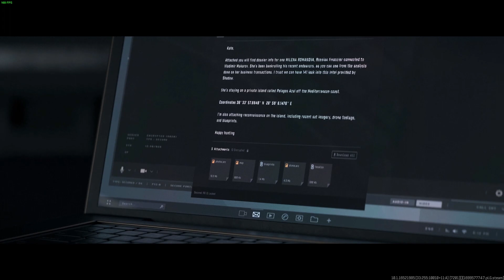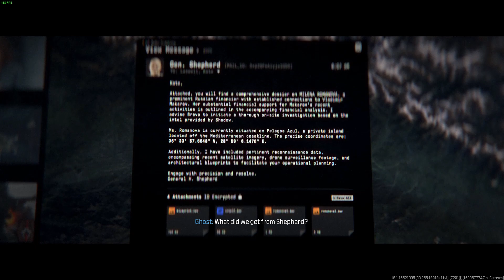Call of Duty Modern Warfare 3 Gameplay Walkthrough Part 9 OLIGARCH [1080p60FPS]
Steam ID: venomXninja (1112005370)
Epic Games ID: YT venomXninja
Riot ID: YT venomXninja # 2007
Xbox ID: venomXninja # 8709
Origin/EA Play ID: venomXninja
Battle Net ID: v3nomXninja # 1604
Rockstar Games ID: v3nomXninja
Ubisoft ID: v3nomXninja
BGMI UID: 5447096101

PC specs:

Acer Nitro 5
Processor: i5 11th gen @4.5 ghz
Ram: 16gb ddr4 3200mhz
GPU: Nvidia RTX 3050 4gb
HDD 1: 1TB Seagate
HDD 2: 1.5TB Western Digital
SSD: 256gb N.V.M.E  M.2 Kingston
Laptop cooler: Zinc Blue (2 fans)
Laptop display: 1080p 144hz 3ms (15.6 inch)
Monitor display: Acer VG240YS 4k 165hz 0.5ms (24inch)

Peripherals:

Keyboard: Reddragon K552 Red Switch (80% TKL)
Mouse: Cosmic Byte Kilonova 3325IC
Mouse Bungee: Local
Mousepad: Tukzer Large Retro
Gamepad: Xbox Series X/S Wireless (White)
Headphones: Redgear Cosmo 7.1
Microphone: AntEsports Wente 220
Speakers: Alexa Echo Show 5
Webcam: Acer Laptop Camera 720p
Mobile: Poco X5 Pro 5G